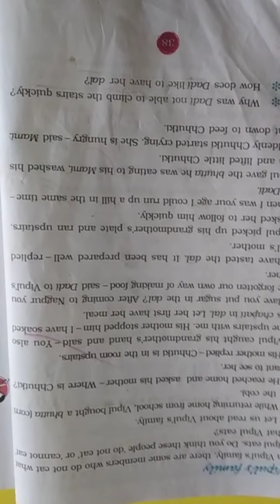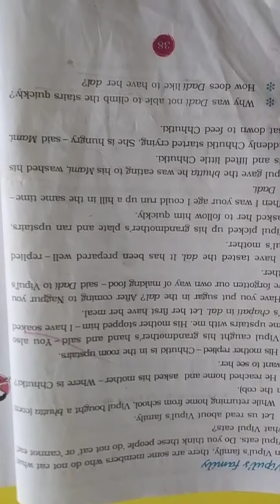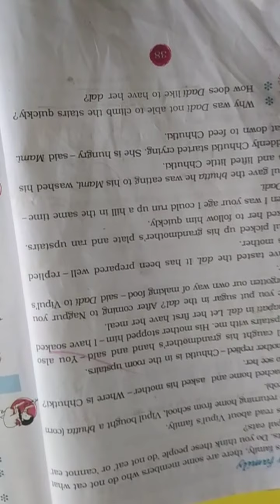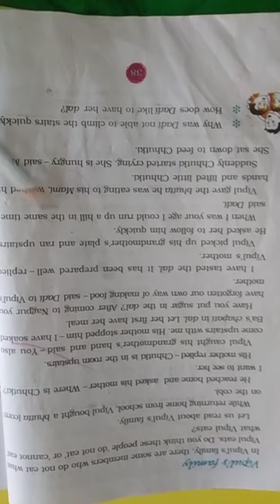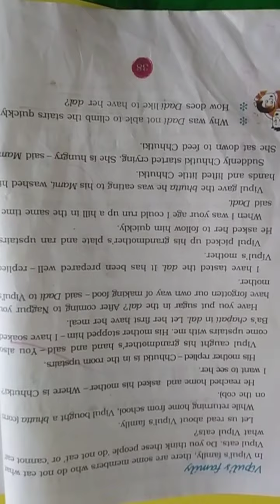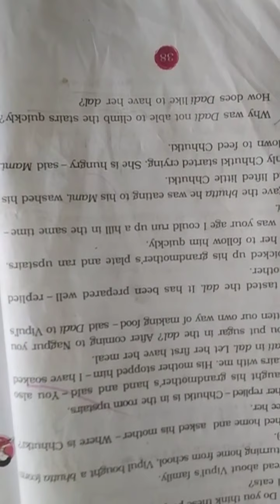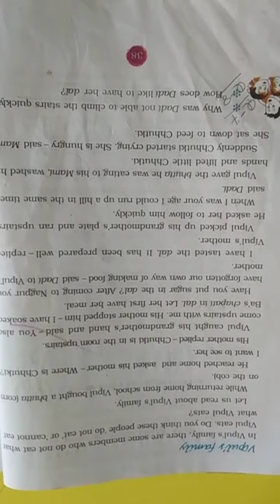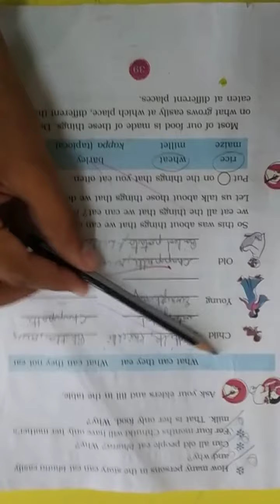NKJ Std 3rd Evs chapter 6 part 2